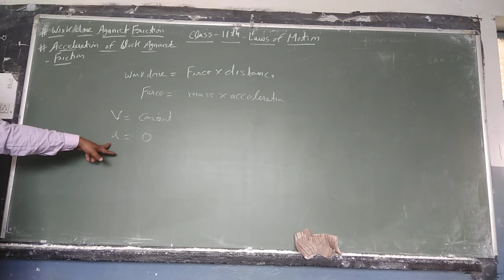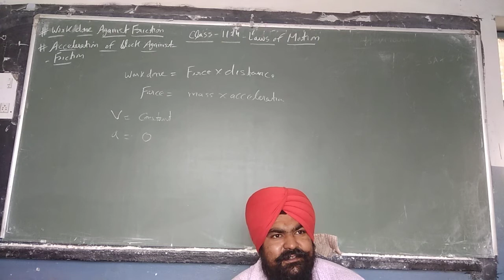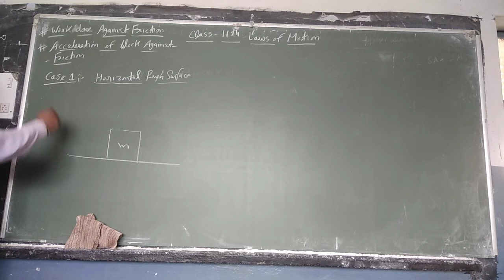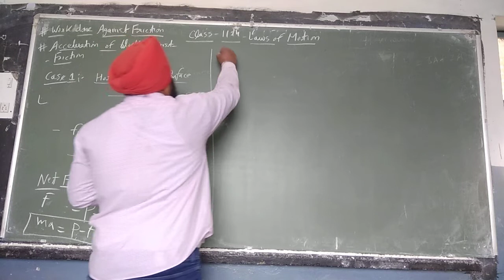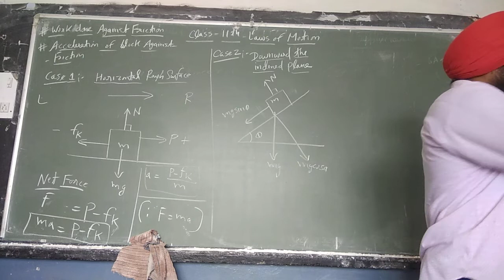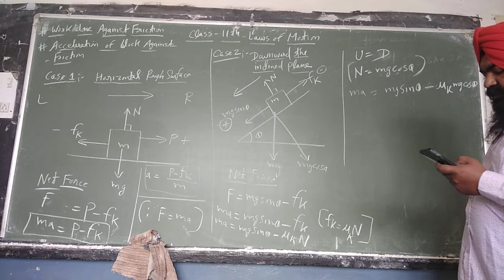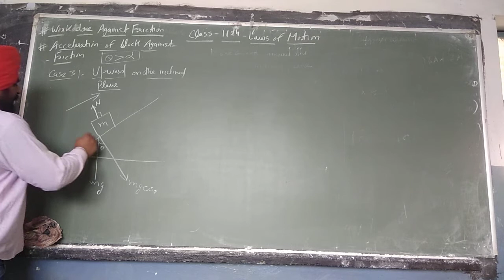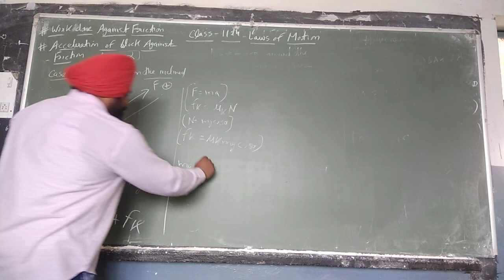Class 11th Physics Acceleration of block against Friction: Body move on: Horizontal & inclined plane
Topics- Acceleration of block against Friction: Body moved on: Horizontal & inclined plane, Examples, etc.

Unit- Laws of motion